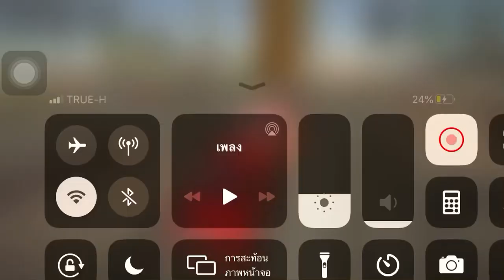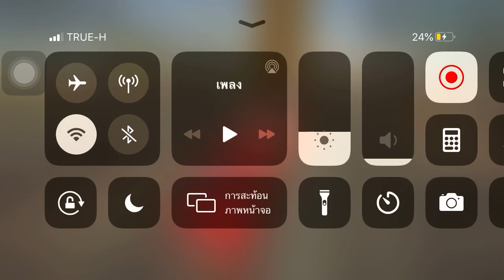สวัสดีวันสิ้นปีครับบบบ ใช้เครนส่งปูนด้านบน | Construction Simulator 2